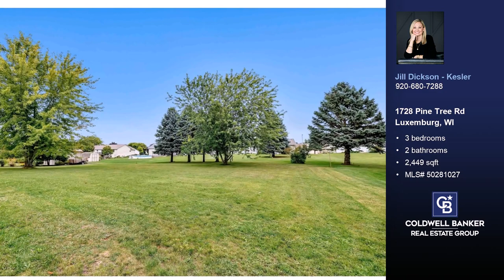1728 Pine Tree Rd Luxemburg, WI 54217 - Home for sale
$389,000
3 bedrooms, 2 baths, 2,449 square feet, MLS# 50281027

Welcome home! This split bedroom ranch is move in ready. Very well maintained and has so much to offer. Living room with large window, vaulted ceilings, and gas fireplace. Kitchen with center island, custom maple cabinets, stainless appliances, dining area along with patio doors that offer access to large backyard. Spacious master bedroom with private bath including bath/shower combo and large walk-in closet. First floor laundry room with cabinets, hanging rod, and utility sink. Tons of extra storage and 6 panel doors throughout. Lower level offers huge rec room, office space, with built ins and desk, along with large windows along back wall and stubbed for bathroom. The garage is an oversized 3 stall, w/service door to backyard, that offers privacy along with patio and deck with canopy.

Represented by:
Jill Dickson - Kesler, Coldwell Banker Real Estate Group